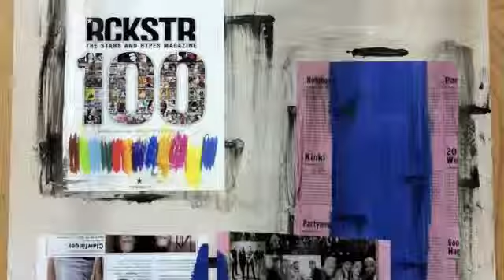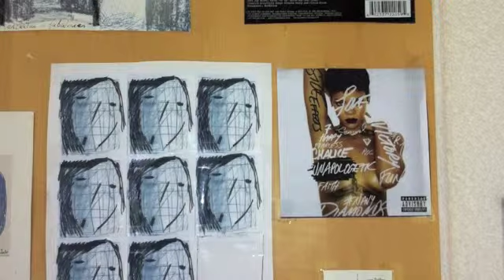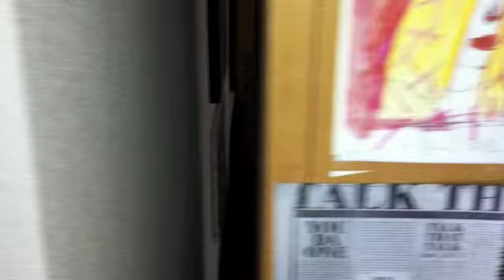walter buri tekflower